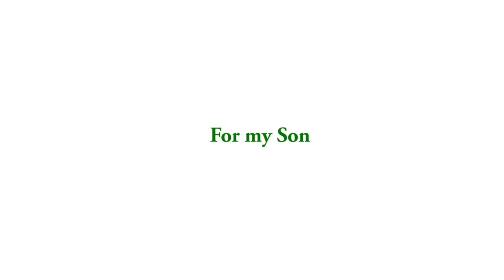Carol of the Bells, played by Jon Sharp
TSO's "Carol of the Bells" performed on percussion instruments. A project I made for my son...  I had a lot of fun throwing this together!